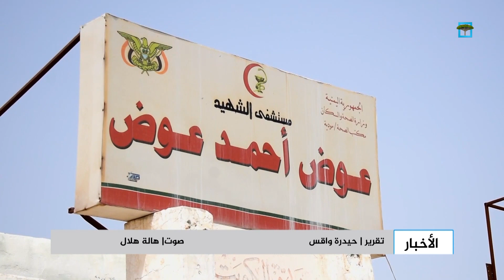مستشفى مودية بأبين.. إهمال يطال أقسامه رغم أهمية موقعه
يعد مستشفى الشهيد عوض أحمد عوض بمديرية مودية بأبين، أحد أكبر المستشفيات بالمحافظة، إلا أنه يعاني تدهورا كبيرا طال أقسامه رغم أهمية موقعه واستقباله المرضى والمصابين من المديرية والمديريات المجاورة.